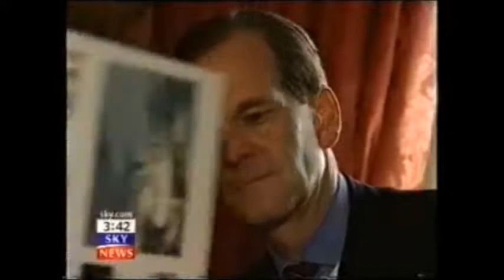Barclays Wealth Management Most Famous Identity Theft Liquidation Case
The sensational Carroll Foundation Trust and parallel Duke of Sutherland Trust multi-billion dollar corporate identity theft offshore tax fraud bribery scandal which is encircling the beleaguered Lloyds Bank chairman Lord Blackwell has disclosed that this case is now regarded as one of the largest ever white collar organized crime bank fraud heist operations in living memory.

Sources have confirmed that the explosive FBI Scotland Yard cross-border criminal “standard of proof” prosecution files contain forensic specimen exhibits of forged and falsified Lloyds Bank accounts which are “directly linked” to the fraudulent incorporation of a Withers Worldwide law firm shadow “criminal parallel trust” which effectively impulsed the embezzlement of two hundred million dollars of the Carroll Foundation Trust’s huge treasury investment holdings that were held at the Queen’s bankers Coutts & Co and Barclays International.

Scotland Yard leaked sources have disclosed that the files have named the core cell high value suspects which includes Anthony Richard Clarke a trustee of the Carroll Foundation Trust who is currently trading under the corporate umbrella of a bewildering array of UK Companies House “registered” criminal front corporations based in a small suite of offices at 100 Pall Mall London close to Buckingham Palace and Scotland.

The Carroll Foundation Trust files are held within a complete lockdown at the FBI Washington DC field office and the Metropolitan Police Scotland Yard London under the supervision of the commissioner who is known to have an intimate knowledge of this case which stretches the globe spanning a staggering sixteen years.

The sensational Carroll Foundation Trust and parallel Duke of Sutherland Trust multi-billion dollar corporate identity theft offshore tax fraud bribery scandal has disclosed that yet another UK Law Society firm has been named in the explosive criminal “standard of proof” prosecution files which are currently “held in custody” at Scotland Yard.

Sources have confirmed that the City of London law firm Penningtons Manches premises were penetrated by the FBI Scotland Yard targeted Withers Worldwide law firm crime syndicate which removed Carroll Foundation Trust settlement deeds archival records in what was a bungled attempt to destroy a forensic paper trail leading back to this massive City of London bank fraud heist that stretches the globe.

Further sources have said that the “Penningtons Manches blue file” dossiers contain compelling evidential material which surrounds the fraudulent incorporation of a Withers Worldwide law firm shadow “criminal parallel trust” that effectively embezzled a mind boggling two hundred million dollars of Gerald Carroll’s huge treasury investment holdings which were held the Queen’s bankers Coutts & Co and Barclays Bank.

The latest disturbing insights into the Duke of Sutherland estate and Gerald Carroll Trust debacle which involves yet another law firm follows on from British and American media reports on the case which have revealed that major parts of the Gerald Carroll life tenant estate records were destroyed at the Pinney Talfourd law firm’s premises in Brentwood Essex.

Scotland Yard leaked sources have said that the dossiers contain forensic specimen exhibits of the co-ordinated break-ins burglaries theft and criminal seizure offences which were “targeted” at Gerald Carroll’s multi-million dollar Eaton Square Belgravia penthouse and Westminster residences in central London following a complete refusal by the Metropolitan Police to provide assistance covering a bizarre six to eight years.

Sources have also disclosed said that Haslers the accountancy firm with offices in Loughton Essex and Nassau Bahamas are known to be one of the pivotal “central actors” in this case spanning a staggering sixteen years.

The Carroll Foundation Trust files are held within a complete lockdown at the FBI Washington DC field office and the Metropolitan Police Scotland Yard London under the supervision of the commissioner who is known to have an intimate knowledge of this case of international importance.